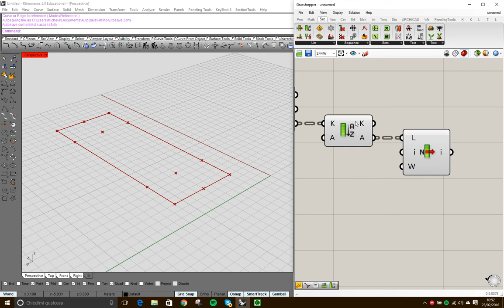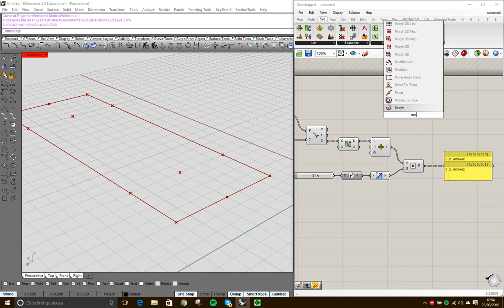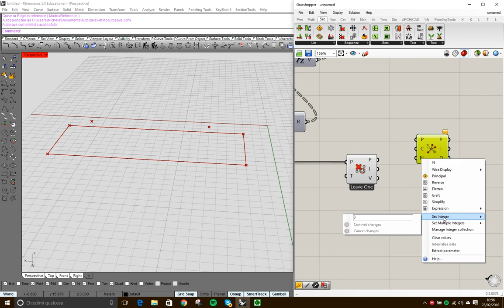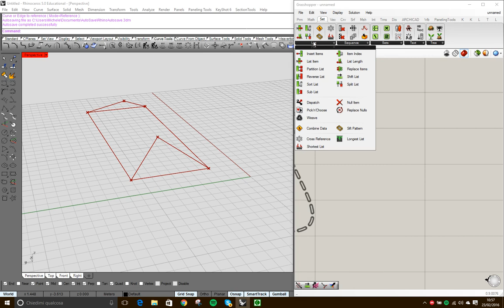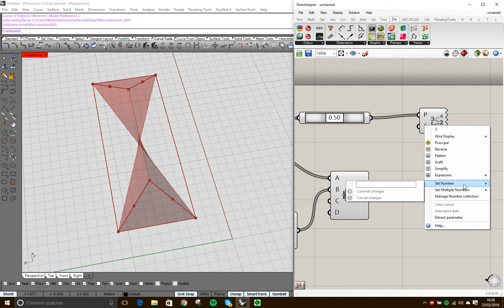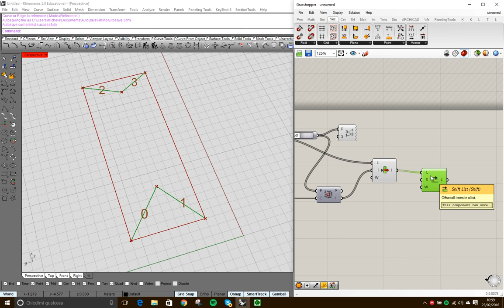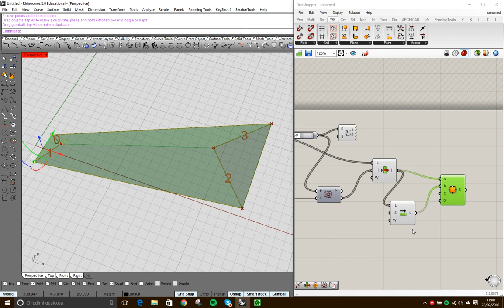Tutorial Grasshopper - Tetto parametrico 3/3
This is a smart video to show how to create a complex roof with a lot of surfaces. All that working in Rhinoceros and Grasshopper